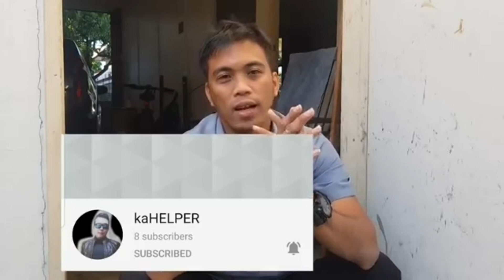😮 1 MILYON IBIBIGAY SA AKIN NI FLM FRANCIS LEO MARCOS! 😍